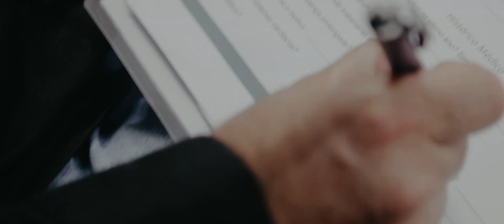MÉTODO TES - SOU MÉTODO TES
Todo dia posto conteúdo gratuito no meu instagram clica e segue lá